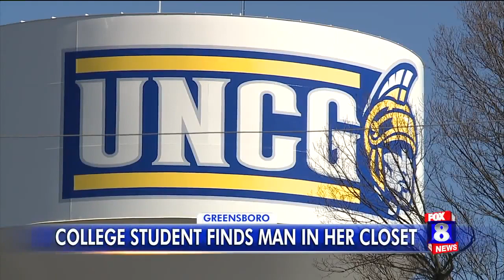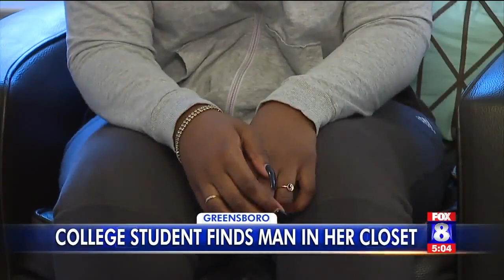‘Ghost’ in student’s apartment turns out to be man in her closet, wearing her clothes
Strange noises, missing clothing and unexplained handprints.

A North Carolina college student says she thought a ghost was haunting her off-campus apartment – until this past weekend when she found a man in her closet, dressed in her clothes.

It happened at the Summit at the Edge Apartments, just steps from the University of North Carolina at Greensboro.

“I’ve been having, like, pieces of clothes missing. Like shirts and pants,” says Maddie, a junior at the college. She told WGHP she is scared for her safety and declined to show her face on camera.
Items were disappearing and handprints were left behind on the bathroom wall.

It wasn’t until Saturday that she uncovered a mystery that she and her roommates thought was a ghost.

“I just hear rattling in my closet. It sounded like a raccoon in my closet,” Maddie said. “I’m like 'Who’s there?' And somebody answers me. He’s like, ‘Oh my name is Drew.’ I open the door and he’s in there, wearing all of my clothes. My socks. My shoes. And he has a book bag full of my clothes.”

Police said that was 30-year-old Andrew Swofford. He appeared in court on Monday via video conference from the Guilford County Jail.

Maddie said she called her boyfriend. As she calmly waited for help, she talked to Swofford to keep him distracted.
“He tries on my hat. He goes in the bathroom and looks in the mirror and then is like ‘You’re really pretty, can I give you a hug?’" she recalled. “But he never touched me.”

The big question the women are trying to get answered is how he got inside.

They said their doors are always locked and they did not see any damage to them.

But what really scares the women is that this is not the first time strange men have been inside their apartment.
“There was two guys in the living room,” Maddie said.

That was December 19th. The women alerted the leasing office.

An employee confirmed they changed the locks at that time but did not file a police report. WGHP was told that was standard protocol.

But Maddie and her roommate say they’ve had enough.

“Last night I did not feel safe. I slept with my roommate in her bed,” she said. “I can’t stay here. My closet, it stinks. Every time I go in [my room] there’s a bad vibe. I’m just ready to leave.”

Burkely Communities, the property management company, told WGHP they are going through all of the details and trying to figure out how something like this happened.

Swofford was jailed in Guilford County under a $26,000 bond on 14 felony charges including larceny and identity theft.